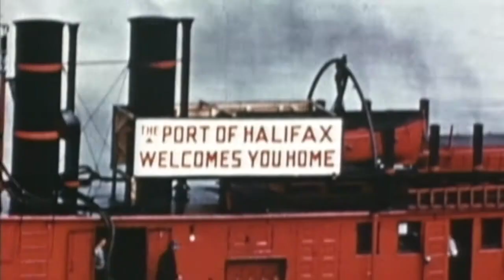Red Red Rose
A story of young Halifax lovers separated by WWII. The MacLean Sisters composed the music & used the famous Robert Burns poem for lyrics.

Director: Lara Cassidy
Composers/Performers: Mary MacLean, Rachel MacLean
DOP: Jim Spitler
Actors: Cherie Devanney, Jay Sherwood
Producer: Charlie Cahill
Funder: bravoFACT